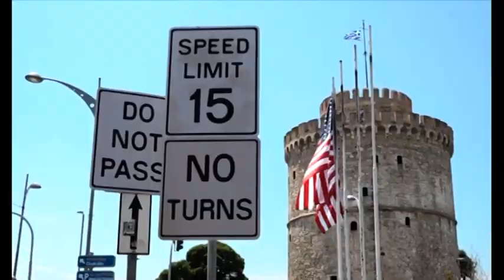Movies Shot in Greece (Alexandros Romanos Lizardos) First Cut